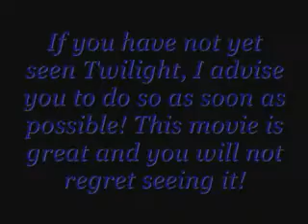I Saw Twilight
On the 21st of November the most anticipated movie of the year came out! I am very happy to report that on the day of it's release, I was there sitting in the audience at 12:03 midnight! If you have not seen Twilight yet, I advise you to do so as soon as possible! It's a great movie and you won't regret seeing it! Go see Twilight! In theaters now!

Song: Comatose by Skillet
Video made by: therealaknow using windows movie maker and One True Media